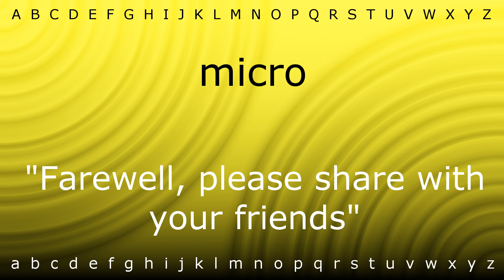How to say 'micro' with Zira.mp4